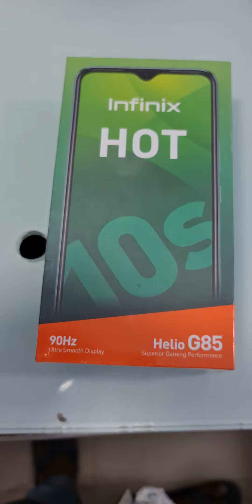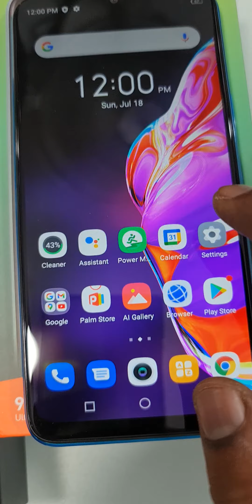Infinix Hot 10S Unboxing and First look 👌😍🔥✨#G85 Processor 90Hz/ 48MP Rear Camera 6000 mah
New Infinix Hot 10S Video Play
Infinix Hot 10S Gameing Phone
Who is best Infinix Hot 10S Phone
Video Unboxing Infinix Hot 10s
4GB 64GB Infinix Mobile Unboxing
Hot 10S Unboxing 2021
Market Low price Phone Infinix Rs9999